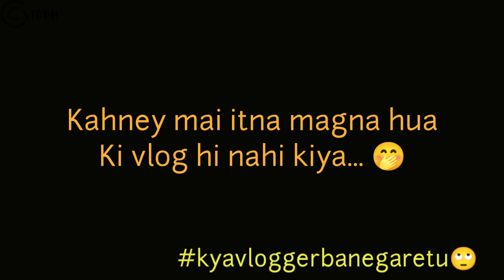Farmhouse Meetup | Bhiwandi | Narayan Patil Farmhouse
NARAYAN PATIL FARMHOUSE
Address:-Chavindra Road, Through Pachapur Village, Umbarkhand Village, Bhiwandi.